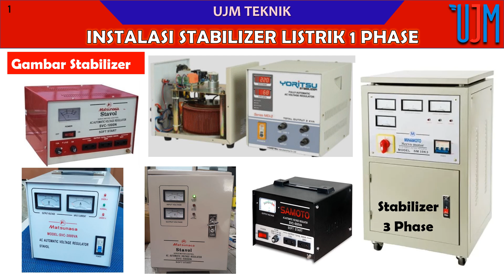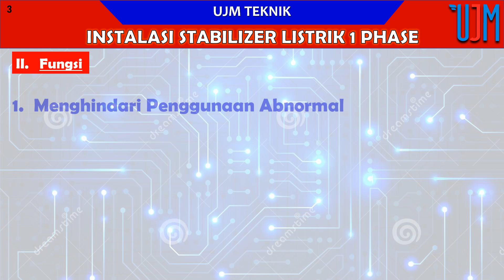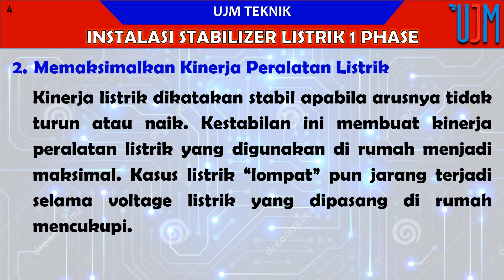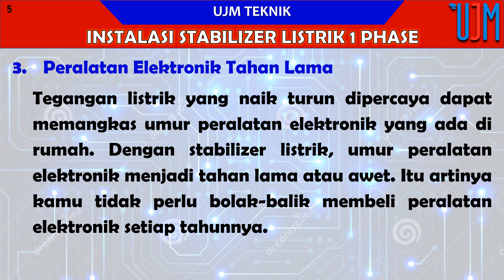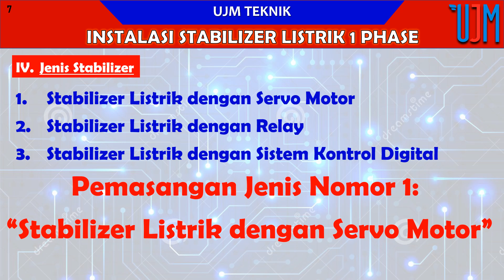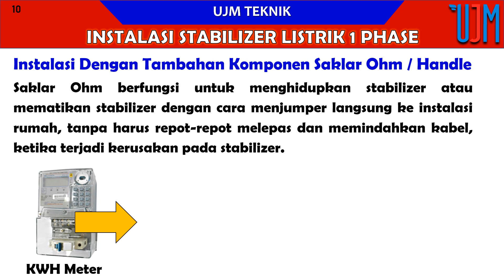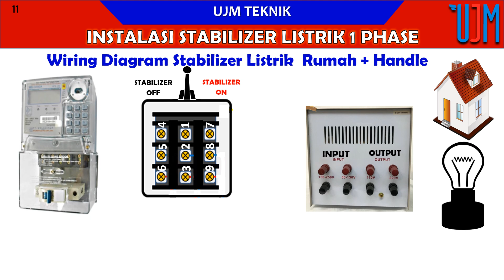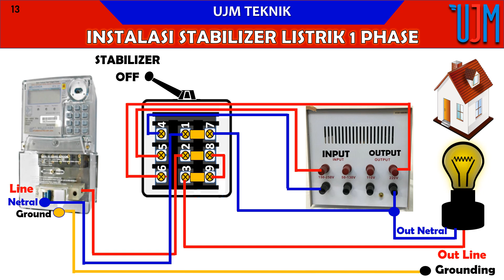Cara Instalasi Stabilizer 1 Phase di Rumah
Cara Instalasi stabilizer Listrik rumah.
Video ini menjelaskan bagaimana cara instalasi stabilizer setelah KWH PLN.
Ada penambahan Ohm Saklar atau Handle Saklar, supaya ketika terjadi error atau mati pada stabilizer, bisa di by pass langsung menggunakan tegangan PLN langsung. Jadi sambil menunggu perbaikan atau penggantian stabilizer, listrik rumah masih tetap bisa hidup.

UJM  TEKNIK
Teknisi Elektrikal Panel, Gulung Dinamo, Automasi